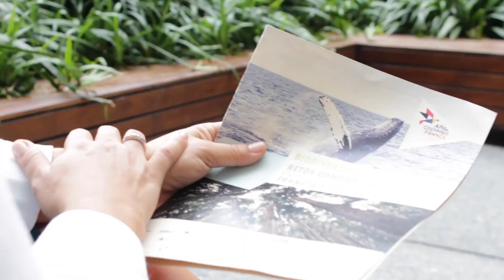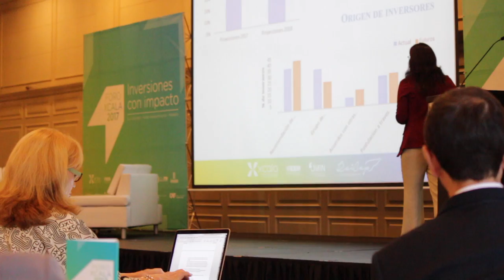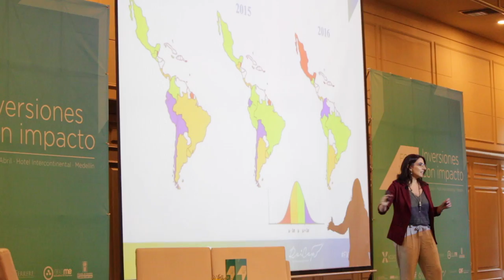Emprendimiento e inversión, un matrimonio indisoluble y cómo convertir investigaciones en empresas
Los empresarios y coach internacionales Juan Carlos Yepes (@Juancarlosy) y Paola Rueda López (@paolaruedalopez) nos presentan un nuevo capítulo de  Negocios En Tu Mundo, donde  compartirán diversos e importantes temas del mundo empresarial:

Andrés Moreno de Open Englis y Next U, nos cuenta sus aprendizajes como emprendedor.

Convertir investigaciones en empresas, de eso se encarga el SPIN OFF Colombia y nos lo cuenta  Maira Catalina Betancur de Tecnovo.

Maria Eugenia Rinaudo nos habla de Sostenibilidad en Colombia.
Caso tangible SPIN OF, la aplicación Hola Dr.

La historia de José Vélez y su pasión por la bicicleta.

Emprendimiento e inversión, un matrimonio indisoluble con Isabel Chaquiriand.

El Dr. Pablo Molina nos explica en 5 pasos el uso correcto de la tecnología para los negocios.